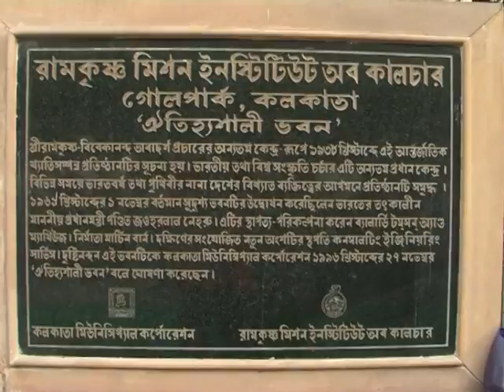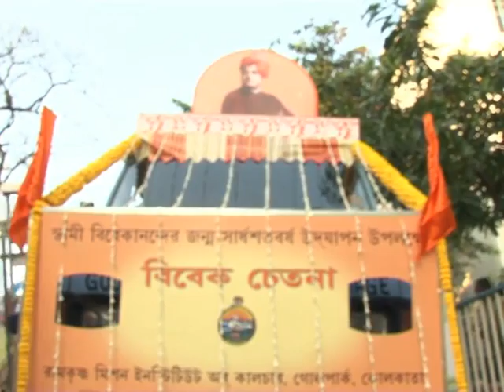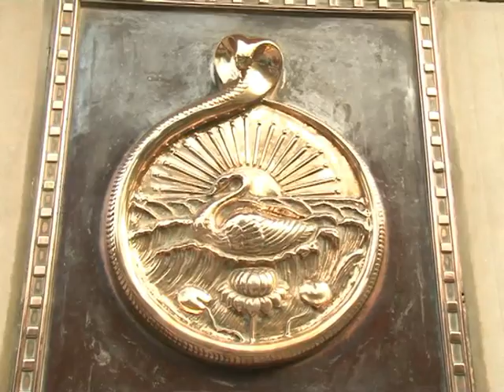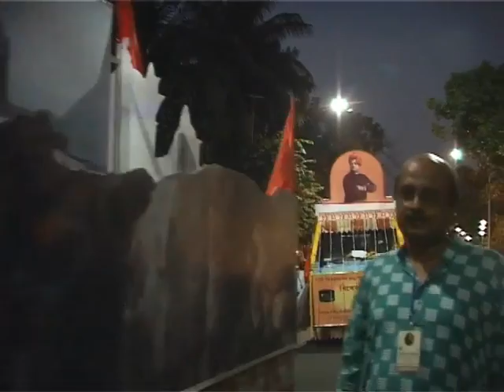VIVEKANANDA'S SESQUICENTENNIAL CELEBRATION YOUTH CONVENTION AT RMIC ON 10 11 2013 DVD 6 PART B